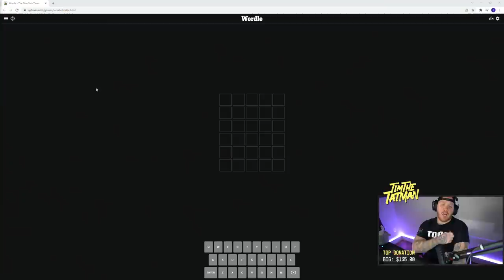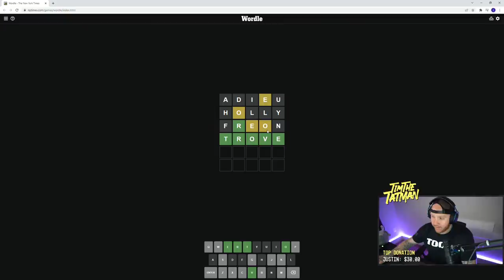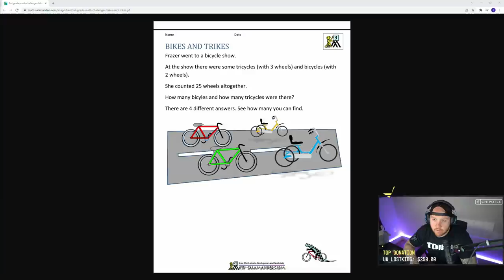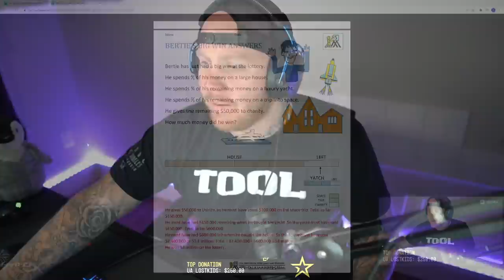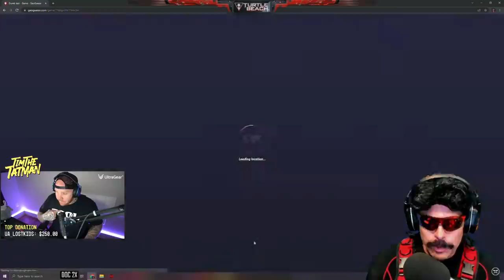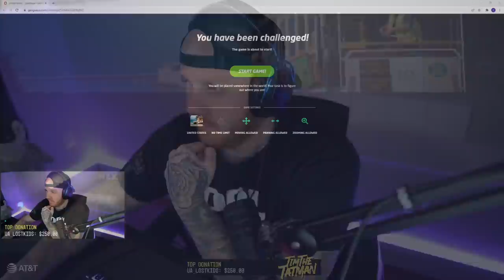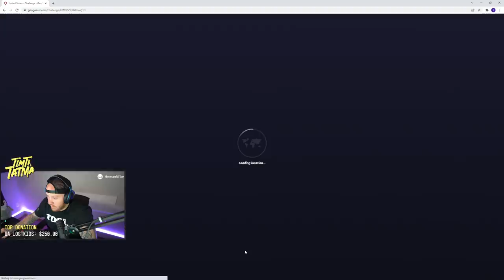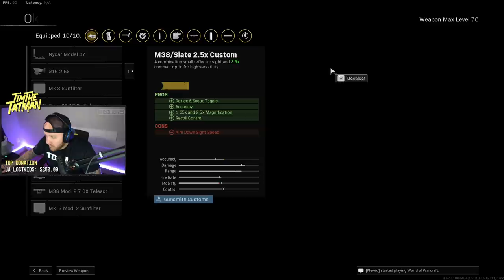TIMTHETATMAN AND DR DISRESPECT TAKE ON REBIRTH ISLAND - STREAM VOD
The VOD was cut short due to an issue on our end, we're sorry!!! Full VOD on main channel with chat 👇👇👇👇